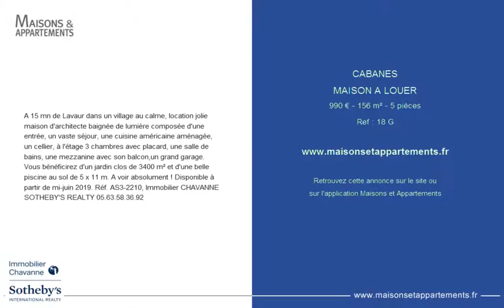CABANES - MAISON A LOUER - 990 € - 156 m² - 5 pièces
Référence : 18 G
A 15 mn de Lavaur dans un village au calme, location jolie maison d'architecte baignée de lumière composée d'une entrée, un vaste séjour, une cuisine américaine aménagée, un cellier, à l'étage 3 chambres avec placard, une salle de bains, une mezzanine avec son balcon,un grand garage. Vous bénéficirez d'un jardin clos de 3400 m² et d'une belle piscine au sol de 5 x 11 m. A voir absolument ! Disponible à partir de mi-juin 2019. Réf. AS3-2210, Immobilier CHAVANNE SOTHEBY'S REALTY 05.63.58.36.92